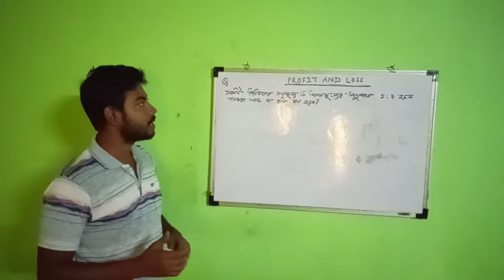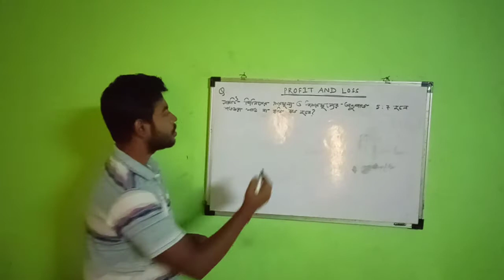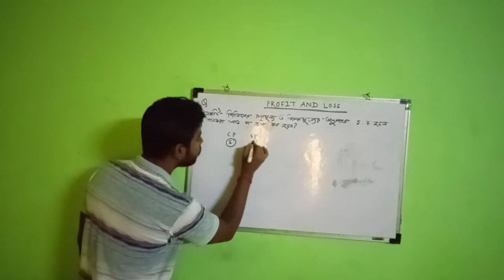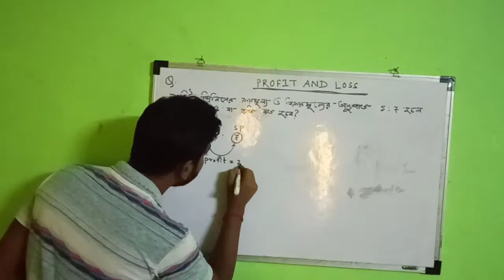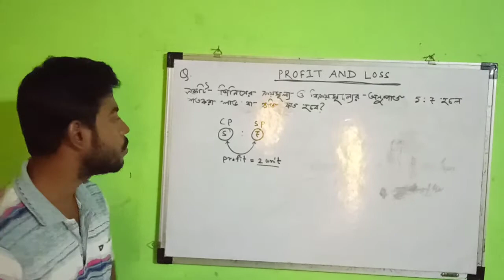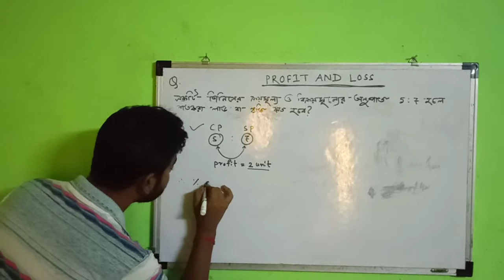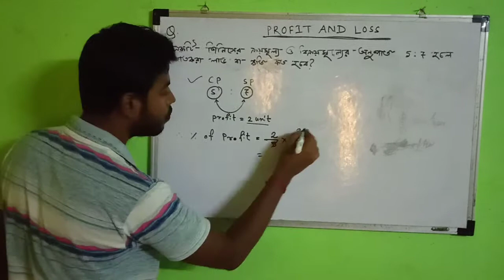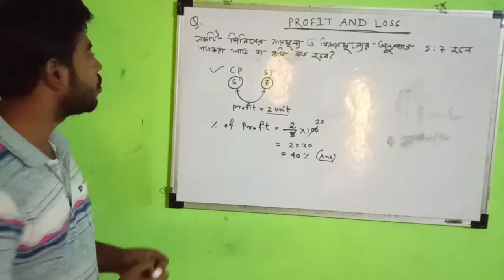Profit and loss best Tricks ! New Generate Coaching Center! Profit & Loss class in bengali .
uchalan,_purba_burdwan.

Hi🖐️ Welcome to NGCC YouTube Channels ,in this video you can learn the basic concept of profit and loss which help you to solve profit and loss related problems in few seconds and you wiil be able to solve profit and loss problems without using pen and papers.

🇮🇳New Generate Coaching Center🇮🇳
         Uchalan, Burdwan, WB.